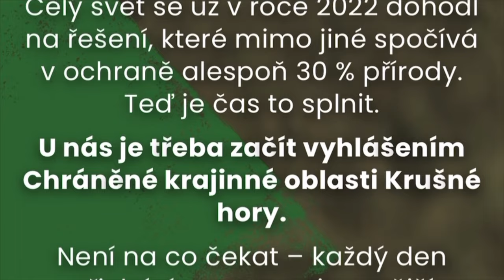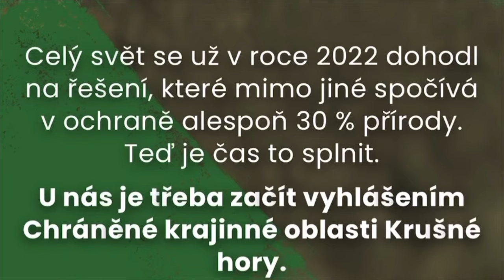Tom Borl, Krušné hory v ohrožení (odkaz na petici v popisku)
Krušné hory v ohrožení. Chraňme přírodu a krásu České republiky. Krušné hory jsou výjimečné a tato chráněna oblast je velice vzácná.

Tyto lesy mají mnoho vzácných druhů organismů a mimořádné vegetace a vzácných stromů.

Přečte si více na internetu a i v jiných článcích. Je mnoho článků a témat. Je to moc důležité.

Ať se zachrání příroda a rozmanitost těchto lesů 💚

Moc děkujeme 🙏💙